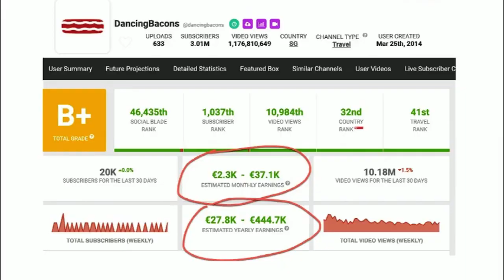Invisible Creator (Faceless YouTube) Review Bonus - Passive Income With Faceless YouTube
What is Invisible Creator?

Invisible Creator (Faceless YouTube) is a brand new and powerful step-by-step course will show you how to start earning money by launching your own faceless YouTube channel using full-length videos and YouTube shorts in 30 days or less!

MAKING PASSIVE INCOME EVERY MONTH IS A REALITY.

The Invisible Creator will take you, step-by-step, from the initial idea to the completed video project ready to make money!

Plus, Andrew Murray (the creator) is going to show you how using the power of AI tools, you can create an authentic, popular channel that people love to watch and you'll do it in record time.

Imagine, creating content you enjoy in a niche you are passionate about! All without giving up your privacy and never having to show yourself (or even use your real voice) on camera ever!

PLUS..

Here's My PERSONAL Exclusive "Invisible Creator" Custom Bonus Offer for You:

(High-quality and closely related to "Invisible Creator")

- Bonus #1: WP Rank Express: 13-in-1 software creates a flood of free search engine traffic to any website you own! All from right inside your WordPress dashboard!

1.